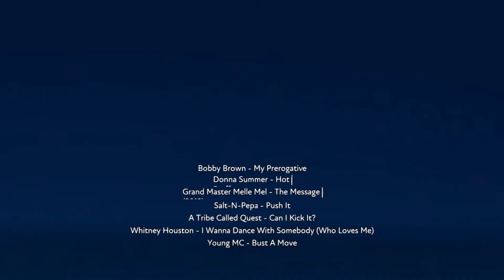FUSER fun - Prerogative Message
Just some more FUSER fun